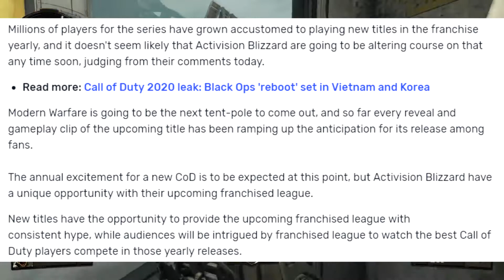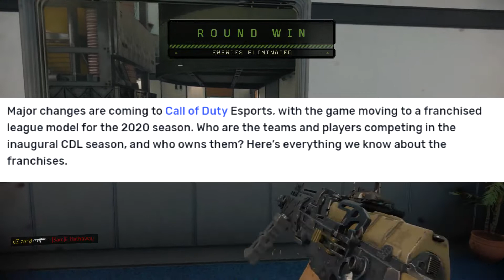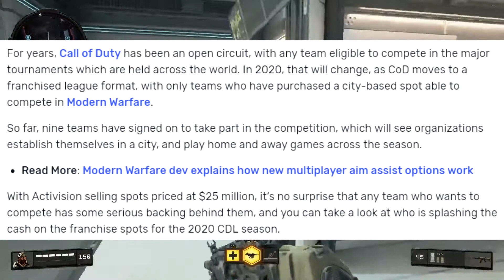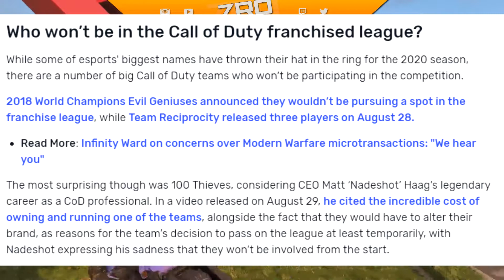Call of Duty Franchising: Everything We Know So Far